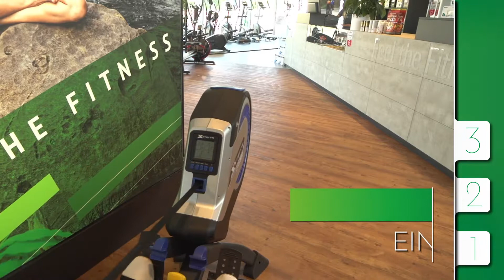Rudergeräte Video-Beratung von CARDIOFITNESS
In diesem Video vergleichen wir 3 Rudergeräte miteinander und erklären Ihre wichtigsten Eigenschaften.

Zu diesen Eigenschaften zählt zum Beispiel eine bequeme Sitzposition und wie viele Wasserwiderstands-Level ein Rudergerät hat.

Diese Rudergeräte sind im Test:

1. Life Fitness Row GX
2. Waterrower Esche S4
3. XTERRA Fitness Erg 500

Dabei vergleichen wir die Rudergeräte in Punkto:

 Welches lässt sich Platz-sparend verstauen?
 Welches hat das beste Preis-Leistungsverhältnis?
 Welches eignet sich für Einsteiger?

Bei weiteren Fragen stehen wir natürlich gerne zur Verfügung. Zu erreichen sind wir unter der kostenfreien Hotline 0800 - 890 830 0, via E-Mail an die oder besuchen Sie uns in einer unserer Filialen